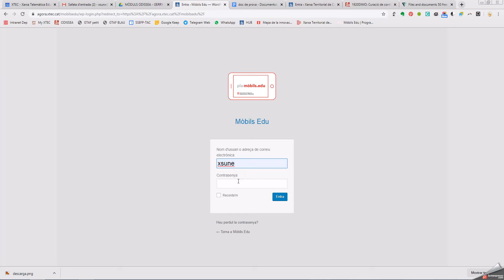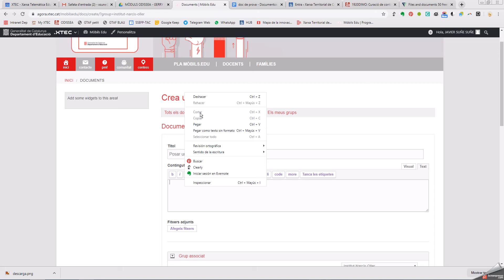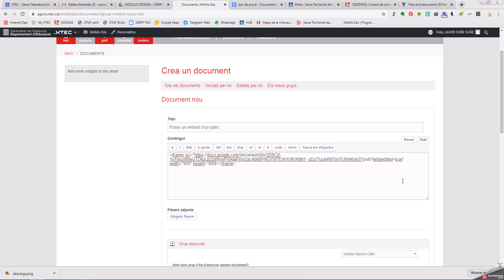embed google doc a nodes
Com incrustar un codi embed d'un Google Doc a Nodes